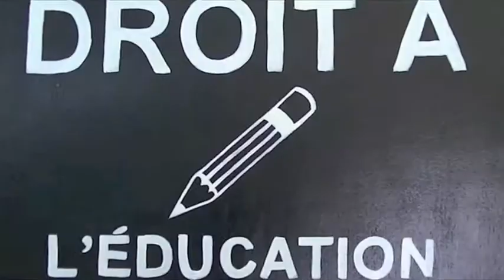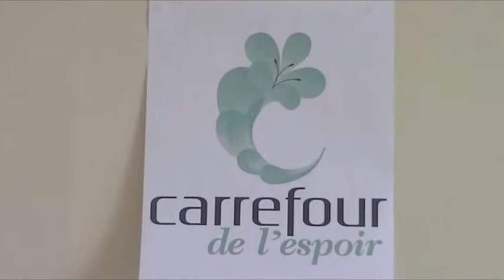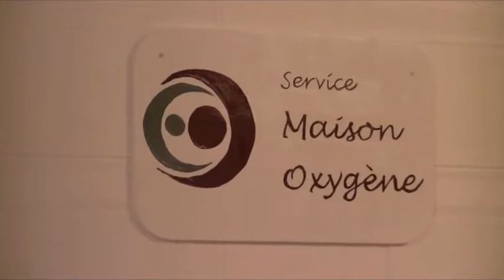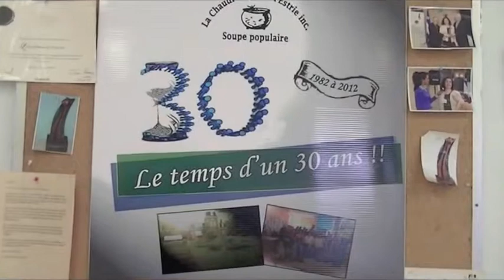forum itinérance partie 1